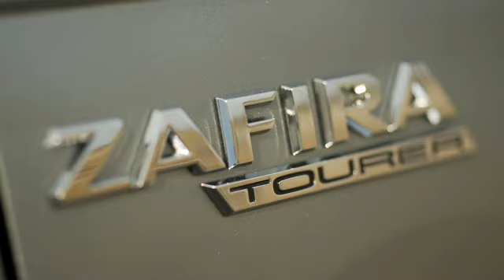Opel Zafira Tourer - Gewinner des Goldenen Lenkrades 2012